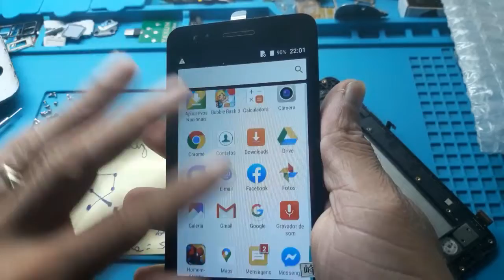TROCA DA FRONTAL LG K4